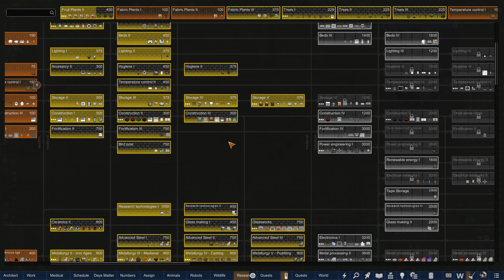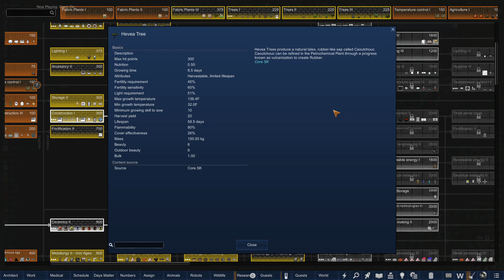Rimworld: Hardcore SK Modpack | A Broken Legion | Episode #32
Our Saurids did not make it to 20 episodes sadly, so here we are in a new Rimworld series! We are playing the survivors of a legion that was ambushed by terrible creatures. Let's see how long we can last.

We are going to start a Rimworld series using the Hardcore SK mod. This modpack is a great modpack, but it does make the game even more challenging. I've added a couple different mods to it that make it even more challenging. I am also playing the Alpha version of the modpack for Rimworld version 1.4, so there may be bugs while we play.

I would recommend trying out this modpack if you think you'll enjoy it, they have a handy installer for the modpack on their Github

Thanks for checking out the video everyone!